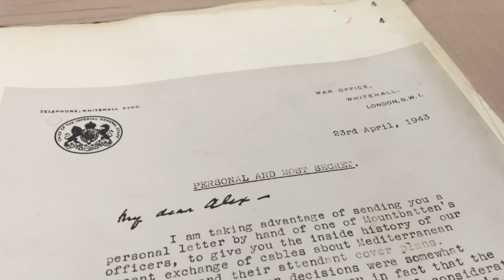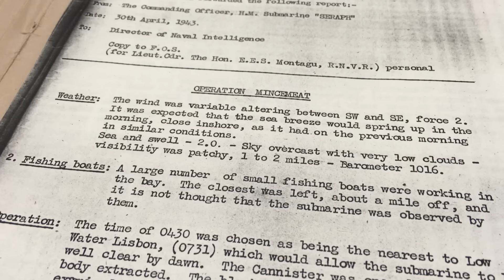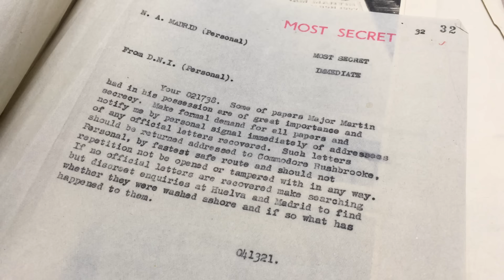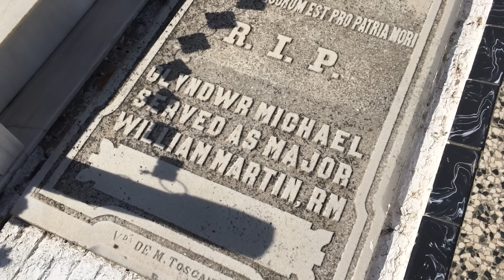The Grave of the Man Who Never Was: Operation Mincemeat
In a cemetery in Huelva, in Spain, is the grave of Major William Martin, of the British Royal Marines. Or rather, it's the grave of a man called Glyndwr Michael, who served his country during World War 2 in a very unexpected way... after his death.

Camera by Paul Curry (@cr3)

This video was researched at the National Archives, using files WO 106/5921, CAB 154/67 and CAB 154/112.